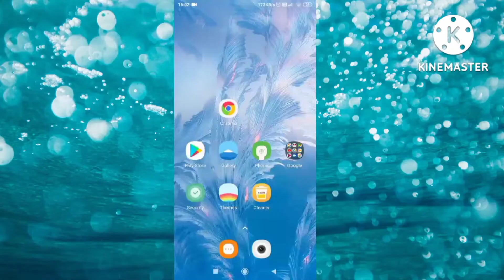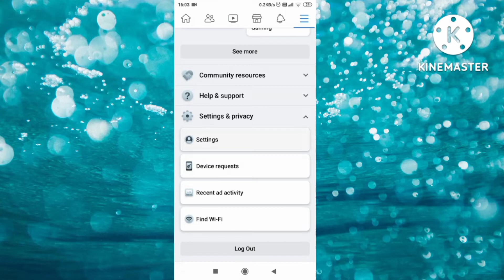How to turn off autoplay videos on Facebook 2022//Facebook video autoplay off //deep techpur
Hello friends

दोस्तों आज की इस video में मैं आप लोगों को बताने वाला हूं किFacebook par Autoplay video band kaise kare अगर आप भी जानना चाहते हैं तो हमारा ये video जरूर देखें अगर video आपको पसंद आता है तो like करें और अपने दोस्तों को भी Share करें और deep techpur channel को subscribe करना ना भूलें ।